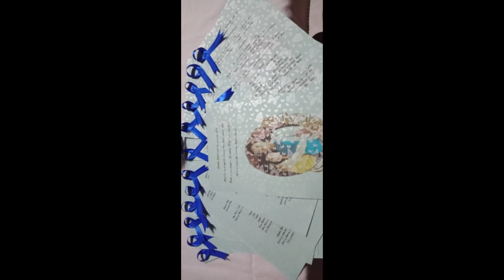FullWedding💒coordinatorAndArrangement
Simple and eligant wedding coordinator

MVP Uranus please watch this video for your build up

watch my Annular solar eclipse

Full tutorial of How to make thumbnail to YouTube

Gift for my husband OppoReno2

simple make up of mine

Tips for 4000 watch hours and 1k subscribeers